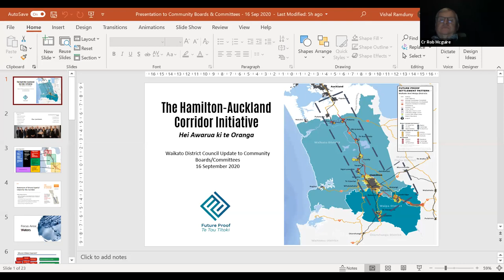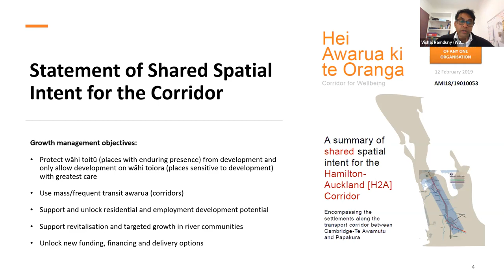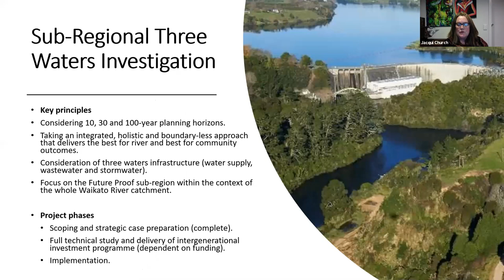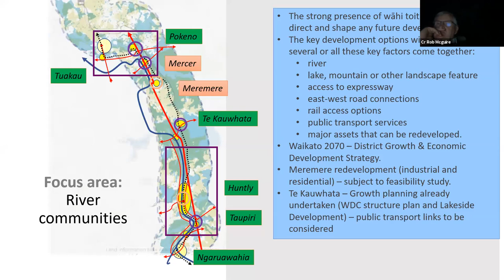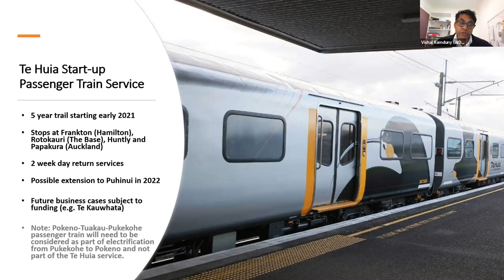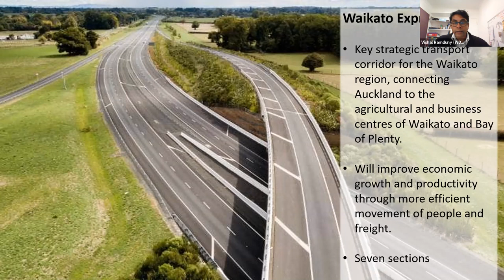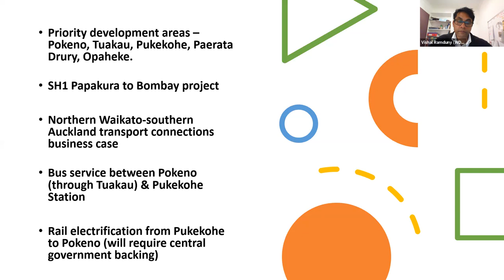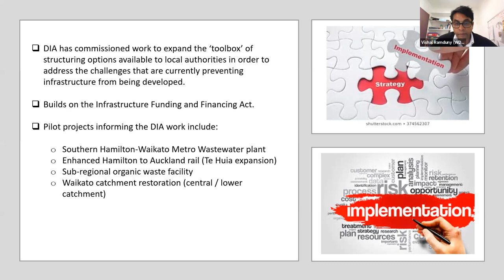Hamilton to Auckland corridor update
The Hamilton to Auckland Corridor (H2A) work is an exciting joint Crown-Council-Iwi project which was identified as a strategic priority under the Spatial Planning pillar of the Urban Growth Agenda. The H2A corridor connects two of New Zealand's fastest-growing cities through an area of high natural and cultural importance and value.

There are several areas of focus which form part of the corridor programme: waters; stronger corridor connections; the Papakura-Pokeno area; the river communities’ area; the Hamilton-Waikato metropolitan area; and an implementation workstream.  The purpose of the Zoom session was to provide interested community members and Community Boards and Committees with an update on these focus areas.